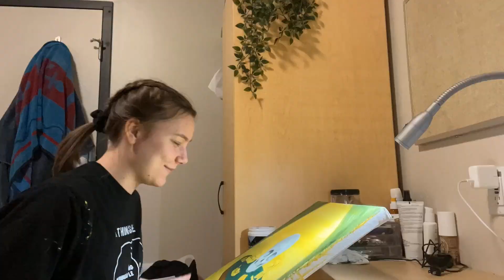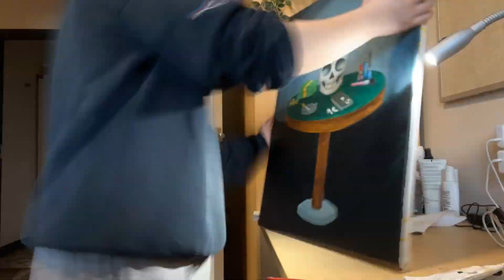Vlog #15: Final Exams!